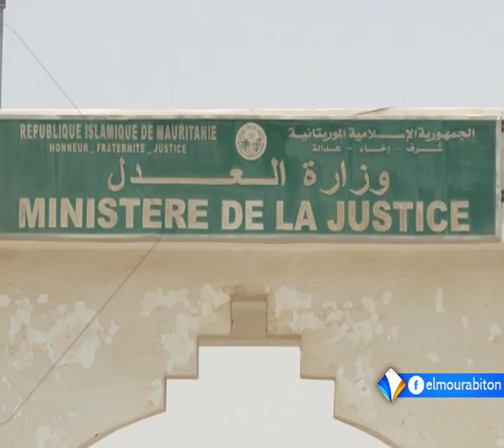مشروع قانون جديد مناهض للتعذيب في موريتانيا تقرير محمد فال ولد الشيخ.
ناقشت لجنة العدل والداخلية والدفاع بالجمعية الوطنية مشروع قانون حول مناهضة التعذيب في موريتانيا، يلغي ويحل محل القانون رقم 2013ـ011 الصادر بتاريخ الثالث والعشرين يناير ألفين وثلاثة عشر، المتعلق بتجريم الاسترقاق والتعذيب، واعتبارهما جرائم ضد الإنسانية.
هذا وينتظر أن تقوم اللجنة بإعداد تقرير مفصل حول مشروع القانون وعرضه أمام نواب الجمعية الوطنية خلال جلسة علنية ستحدد في وقت لاحق.
تقرير: محمد فال ولد الشيخ.